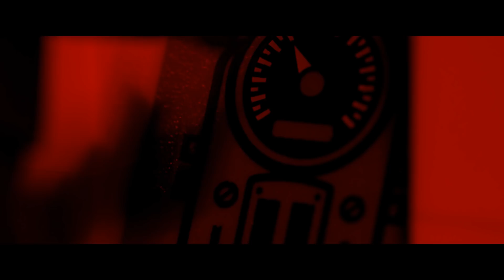Lego TMNT Teenage Mutant Ninja Turtles Episode 2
Lego Teenage Mutant Ninja Turtles (LEGO TMNT) Episode 2 : Face of Shredder

In Lego TMNT Episode 1 Leonardo told Splinter that they would go out to investigate the Shredder situation that attacked Kirby O'Neal. In TMNT Stop Motion Episode 2 the Teenage Mutant Ninja Turtles discover who is Shredder and his associates. On the roof of the TCRI building Ninja Turtles see Baxter Stockman getting out. They set a car pursuit after Stockman in the Lego ShellRaiser trough the dark streets of New York. But they do loose Dr. O'Neal. The Foot Clan enters the Sewers and captures Kirby before he reaches the TMNT Lair. Baxter wild way of driving shakes off Lego Turtles in the Lego Teenage Mutant Ninja Turtles The Shellraiser Street Chase and he returns to Shredder harbor hideout. He and Krang get out the warehouse once Baxter arrives where quickly after Foot Soldiers bring Kirby O'Neal before Shredder and Krang. This while the Lego TMNT are looking over the corner. Will they strike? See that in the next Episode.

MICHELANGELO : Berry van Ginkel